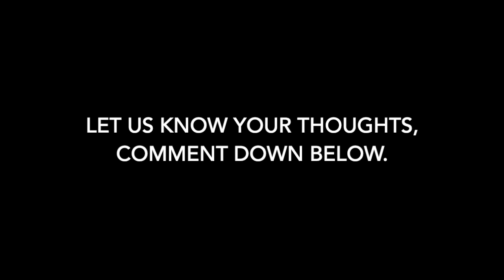Nike Air More Uptempo “Olympic”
Nike Air More Uptempo “Olympic” 2020
$160
Color: White/Midnight Navy-Metallic Gold